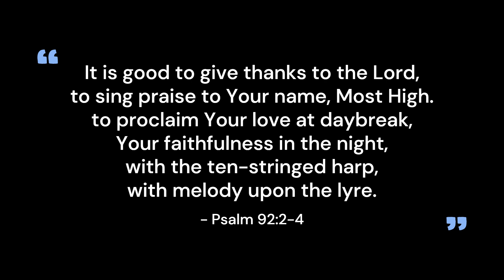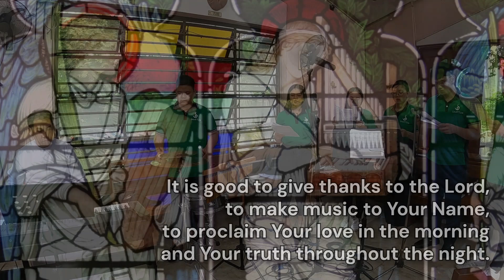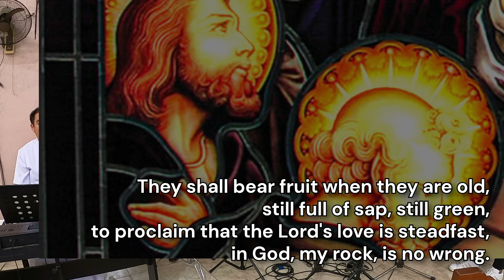SAnKTUM - Psalm 92: Lord, It is Good to Give You Thanks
One of the psalms that directly talk about singing to the Lord is Psalm 92: "It is good to give thanks to the LORD, to sing praise to your name, Most High" (v. 2). What is noticeable here is not just the invitation to sing to God but how good it is to praise God in song. Why is singing praise good - for us, especially, as music ministers?

Ultimately, it does us good; nothing we could ever sing would ever add to God's own greatness. Thus, He is in no need of it -but we are, for we are created by God and for God. Our very nature as beings created in the image of God and redeemed by Christ is to praise God simply because we are nothing without Him. Everything we have is a gift and has been entrusted to us as gifts to be shared with our brothers and sisters. Singing praise, therefore, is as natural to us as breathing the air. No wonder singing is, essentially, breathing made music!

SAnKTUM sings Fr. Manoling Francisco SJ's setting of Psalm 92: Lord, it is Good to Give You Thanks.